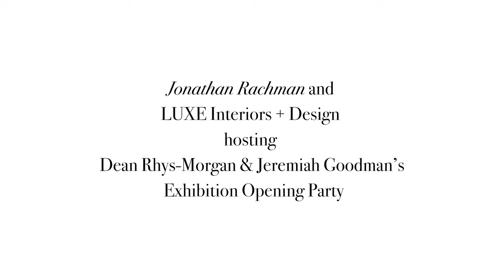Jeremiah Inspired Interiors: San Francisco Vlog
What A Night! Celebrating The Publication Of "Jeremiah, Inspired Interiors, At J Rachman In San Francisco.